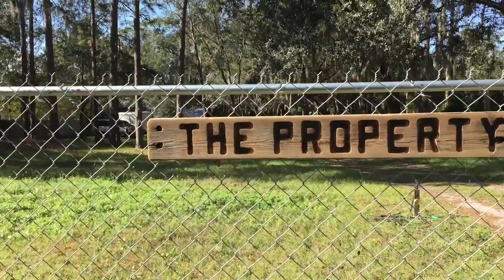Making A Sign From Reclaimed Wood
Making a hand routed sign from reclaimed wood - DIY Sign